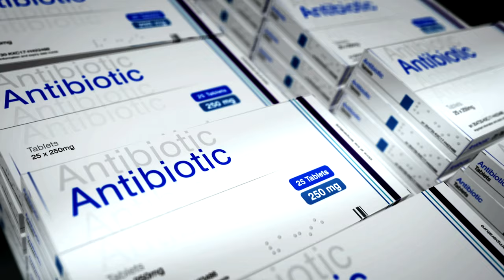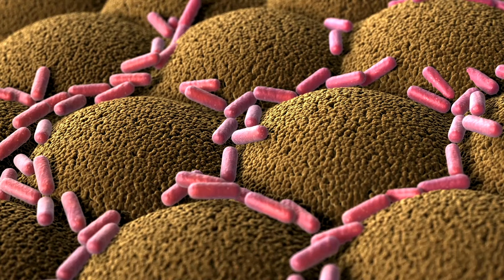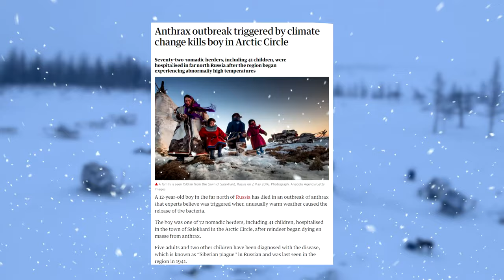What if we bring back an ancient virus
What if we bring back an ancient virus. Throughout history, humans have existed side-by-side with bacteria and viruses. From the bubonic plague to smallpox, we have evolved to resist them, and in response they have developed new ways of infecting us. We have had antibiotics for almost a century, ever since Alexander Fleming discovered penicillin. In response, bacteria have responded by evolving antibiotic resistance. The battle is endless, because we spend so much time with pathogens, we sometimes develop a kind of natural stalemate. In this video we are going to look into what would happen if we were suddenly exposed to deadly bacteria and viruses that have been absent for thousands of years, or that we have never met before.

In a study, NASA scientists successfully revived bacteria that had been encased in a frozen pond in Alaska for 32,000 years. The microbes, called Carnobacterium pleistocenium, had been frozen since the Pleistocene period, when woolly mammoths still roamed the Earth. Once the ice melted, they began swimming around, seemingly unaffected. Two years later, scientists managed to revive an 8 million year old bacterium that had been lying dormant in ice, beneath the surface of a glacier in the Beacon and Mullins valleys of Antarctica. In the same study, bacteria were also revived from ice that was over 100,000 years old.

In 2014, an ancient giant virus was discovered by french scientists. The Pithovirus sibericum virus was found frozen in a deep layer of the Siberian permafrost, a permanently frozen layer of soil, but after it thawed it became infectious once again. This giant is still decidedly microscopic. But in the diminutive world of viruses it is larger than normal specimens, measuring 1.5 microns in length and 0.5 microns in diameter. Giant viruses are loosely defined as the ones that you can see under a regular microscope. The ancient pathogen was discovered buried 100 feet down in the frozen ground and had been lying dormant for at least 30,000 years. According to the scientists the contagion posed no danger to humans or animals, but as the ground becomes exposed, other viruses could be unleashed. Other bacteria that can form spores, and so could survive in permafrost, include tetanus, and botulism, a rare illness that can cause paralysis and even prove fatal.

In the summer of 2016 anthrax killed a 12 year old boy in a remote part of Siberia. At least 20 other people, also from the Yamal Peninsula, were diagnosed with the potentially deadly disease after approximately 100 suspected cases were hospitalised. Additionally, more than 2,300 reindeer in the area died from the infection. The likely cause was thawing permafrost. According to Russian officials, thawed permafrost released previously immobile spores of Bacillus anthracis into nearby water and soil and then into the food supply. The outbreak was the region's first in 75 years. In the early 20th Century alone, more than a million reindeer died from anthrax.